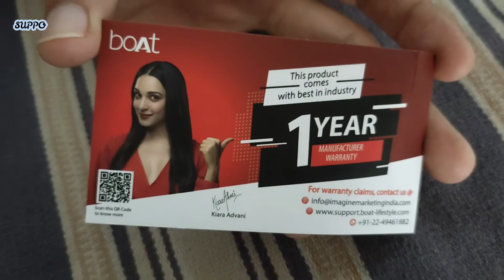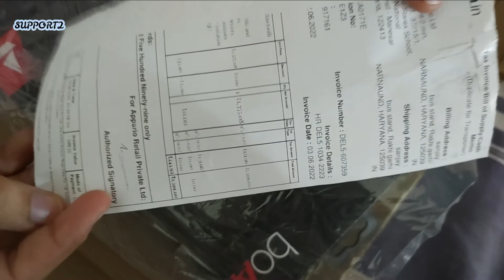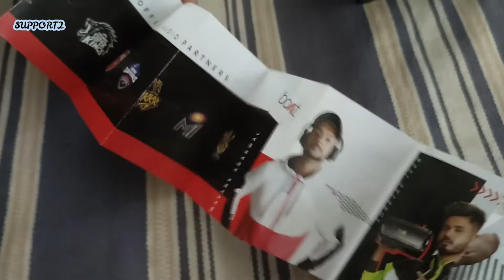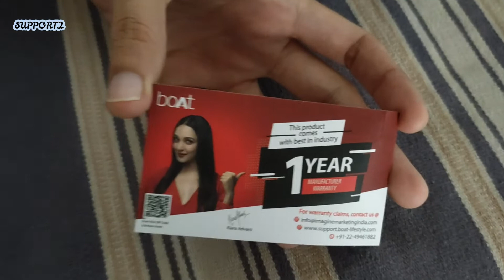boAt Rockerz 550 Bluetooth Wireless Over Ear Headphones with Mic and with Upto 20 Hours Playback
Tap into instant wireless connectivity with the latest Bluetooth V5.0
Its 50mm dynamic drivers help pump out immersive audio all day long
The mighty 500mAh battery capacity offers a superior playback time of up to 20 Hours, Charging Time : 2.5 hours, Standby Time : 180 hours, Frequency Response 20Hz-20KHz
It has been ergonomically designed and structured as an over-ear headphone to provide the best user experience
It comes with physical Noise Isolation feature for pure audio bliss
One can connect to boAt Rockerz 550 via not one but two modes, Bluetooth as well as AUX